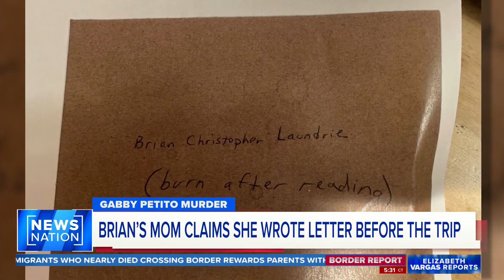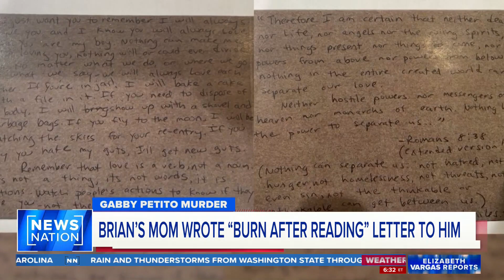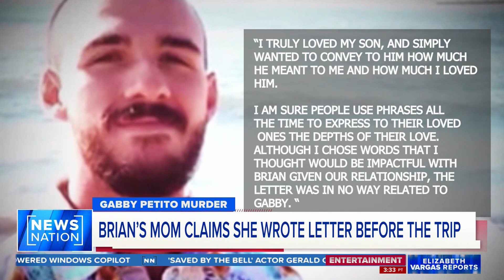Brian Laundrie's mother voiced devotion to her son in "burn after reading" letter | Elizabeth Vargas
Brian Laundrie’s mother wrote a “burn-after-reading” letter to her son, which included a promise to buy shovels if he needed them, or to bake a file into a cake if he were to be jailed. A judge ruled the letter can be read into evidence in a civil trial filed against the Laundries by the parents of Gabby Petito, who was killed by Brian Laundrie. He later took his own life. NewsNation senior national correspondent Brian Entin has the latest on the civil trial development.